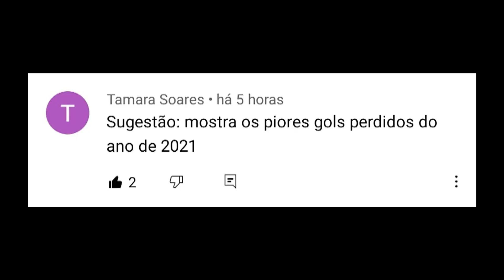PIORES GOLS PERDIDOS EM 2021